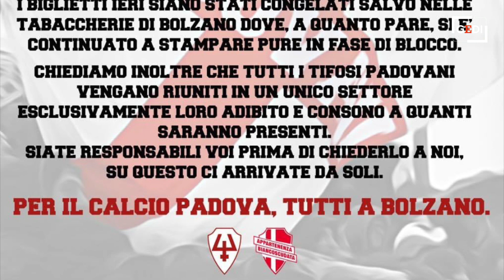Padova calcio, la città con il fiato sospeso per la sfida di Bolzano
Padova calcio, la citt&agrave; con il fiato sospeso per la sfida di Bolzano: duemila tifosi andranno in Alto Adige sabato per tifare biancoscudato perch&eacute; in caso di vittoria la promozione in serie B sarebbe cosa quasi fatta. Il buongiorno mattino di Leandro Barsotti